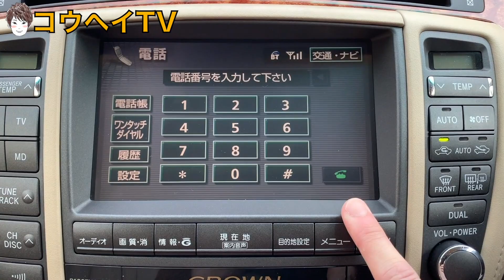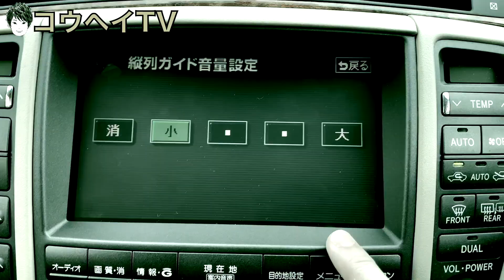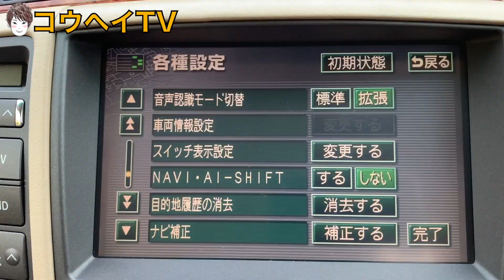まだいける！ゼロクラウン驚きのマルチ機能をチェック！【まだまだ乗れます】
▼ゼロクラウン Pレンジに入れてドアロック解除のやり方を紹介します！

▼ゼロクラウンサービスマンモードのやり方を紹介します！【隠しコマンド】

▼１ヶ月間ゼロクラウンで車中泊して思ったこと。【身も心もボロボロです】

▼21系クラウンハイブリッドロイヤルサルーン前期と後期悩んでいます！

▼210系クラウンハイブリッドロイヤルサルーンがまだ見つかりません。

▼ゼロクラウン電池切れのスマートキーでエンジンをかける方法を紹介します！

▼ゼロクラウンの中でフィレオフィッシュとチキンフィレサンド食べ比べしてみた！

▼ゼロクラウンマイコンプリセットステアリング調整のやり方を紹介します！

▼１８系クラウンロイヤルサルーンGのシートヒーターが凄すぎて感動した！

▼ゼロクラウン音声認識モードシステムがスゴすぎる！【１２代目クラウン】

▼１８系クラウンロイヤルサルーンGのアームレストって意外に豪華！